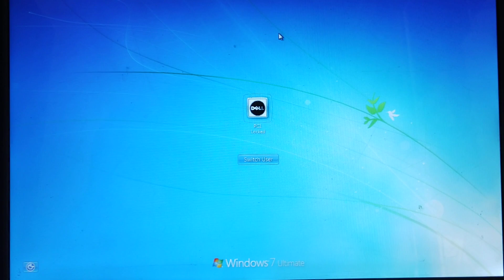How to lock your computer by the help of short cut keys⌨️ ?